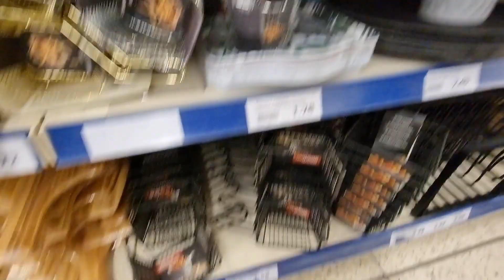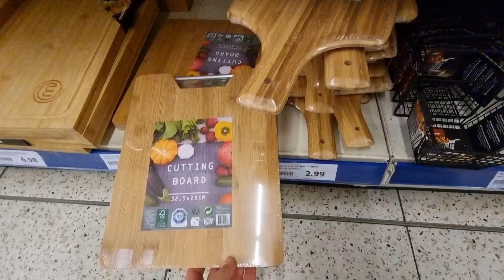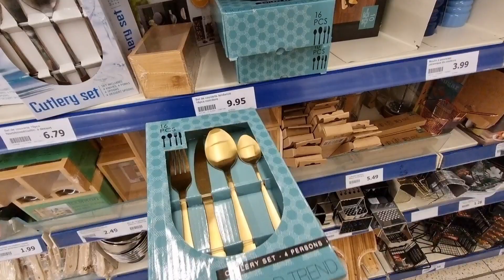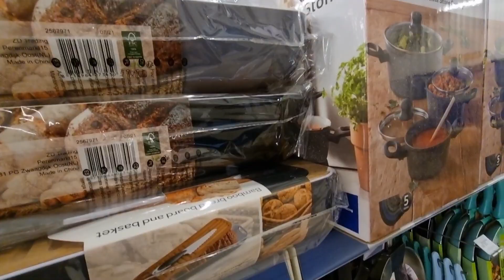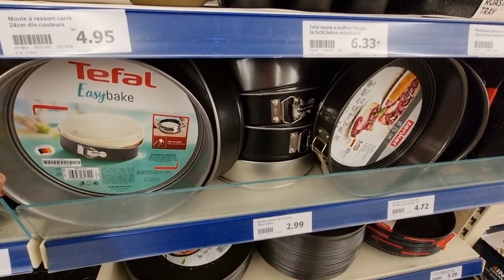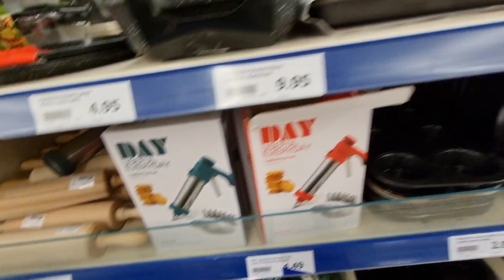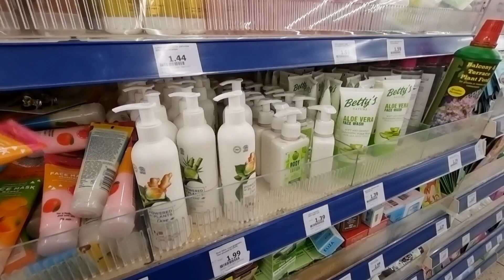اكسيون Action أرخص المحل للأواني وديكورات وكل ما يخص بالمنزل والمواد تجميلية ماسكات روعة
Créteil Route de Pompadour